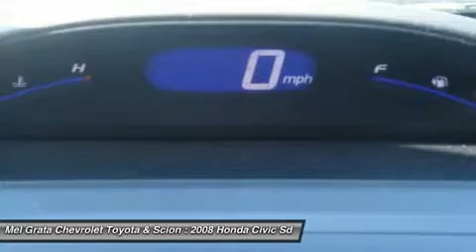2008 HONDA CIVIC SDN Hermitage, PA 29899A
2008 HONDA CIVIC SDN Hermitage, PA
Stock# 29899A